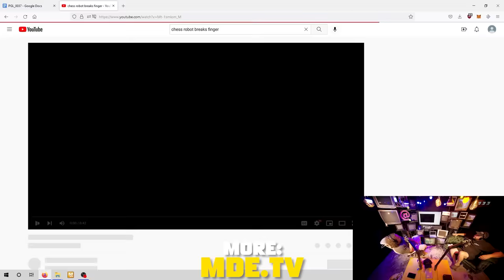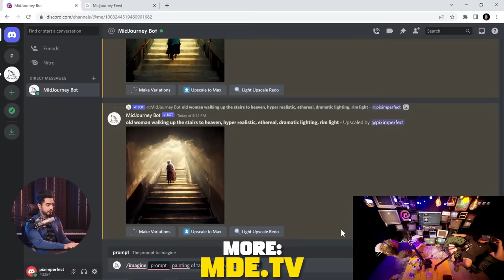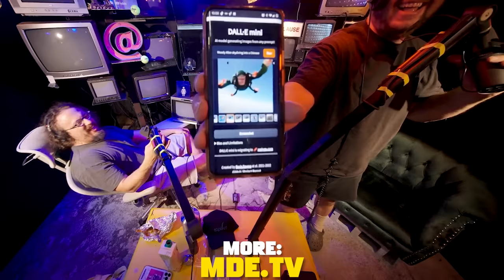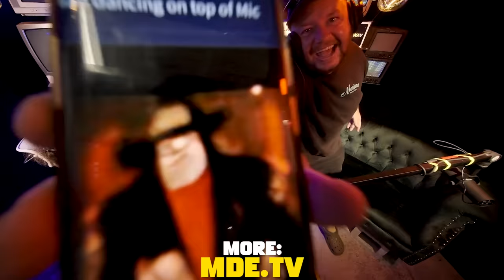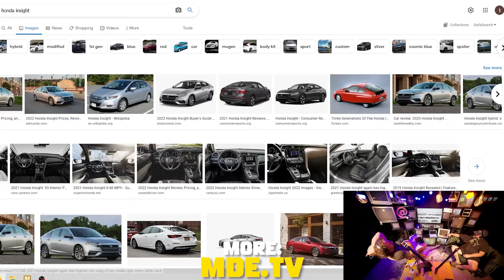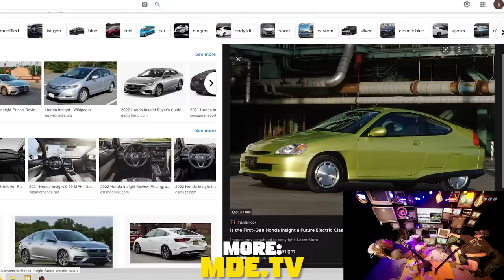Sam Hyde on DYSTOPIAN HELL TECH & AI ft. Nick Rochefort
DYSTOPIAN AI TECH NIGHTMARE: Sam Hyde & Nick Rochefort talk about the DARK SIDE of modern tech on the Perfect Guy Life or PGL Podcast.

CLIP FROM:
Perfect Guy Life
with
Sam Hyde,
Nick Rochefort,
HasanAbi,
Hasan Piker,
Russell Brand,
Tim Pool,

▬ Credits/Socials ▬▬▬▬▬▬▬▬▬▬▬▬▬▬▬▬▬▬▬▬▬▬▬▬
Sam:

▬ Gumroad ▬▬▬▬▬▬▬▬▬▬▬▬▬▬▬▬▬▬▬▬▬▬▬▬▬▬
WHAT YOU GET:
▬ TIMESTAMPS  ▬▬▬▬▬▬▬▬▬▬▬▬▬▬▬▬▬▬▬▬▬▬▬▬
N/A
▬ Misc ▬▬▬▬▬▬▬▬▬▬▬▬▬▬▬▬▬▬▬▬▬▬▬▬▬▬▬▬
(AI Generated Video Descriptions):
If you're a fan of Sam Hyde or Nick Rochefort, then you'll love this hilarious prank call video! In it, Sam and Nick prank call some unsuspecting people and get them all riled up. From angry husbands to unsuspecting children, these calls are sure to make you laugh!

In this hilarious pranking video, Sam Hyde and Nick Rochefort call unsuspecting indians and pull some hilarious tricks on them. From making them believe they're celebrities to convincing them to do ridiculous things, these calls are sure to make your day.

If you're looking for some laughs, be sure to check out this hilarious prank call video! It features some of the best pranks by Sam Hyde and Nick Rochefort, two of the funniest comedy stars out there. From making people believe they're celebrities to getting them to do ridiculous things, this video is sure to be a hit with you!

If you're a fan of Sam Hyde or Nick Rochefort, then you'll love these prank calls! From grandmas to celebrities, these calls are 100% guaranteed to make you laugh! Whether you're looking for some laughs or just some entertainment, these calls are perfect for you!